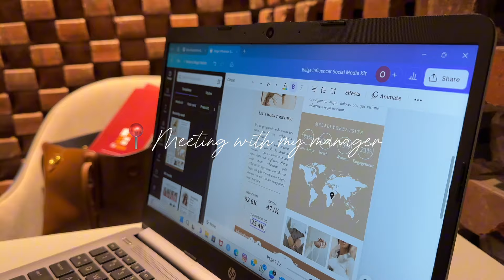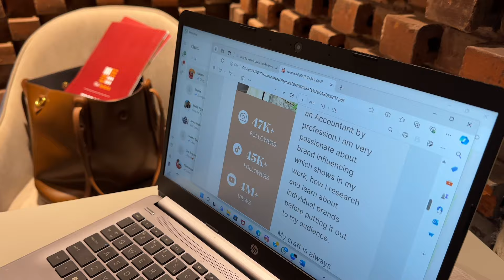VLOG :Dinner event 🥂,car service,meal prepping👩‍🍳,meetings,hangouts + shopping 🛒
*Socials*